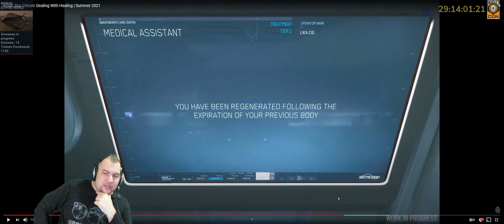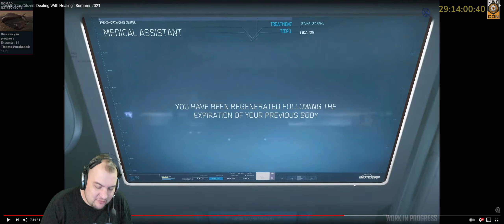Destacado: PU 3.14 🌀Inside Star Citizen: Dealing With Healing | Summer 2021